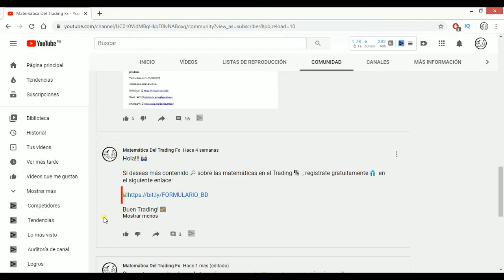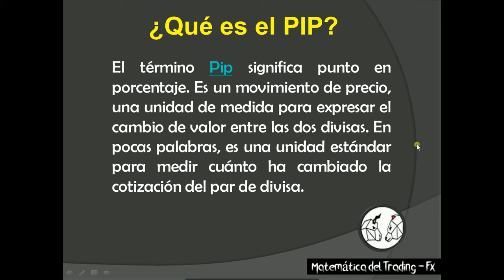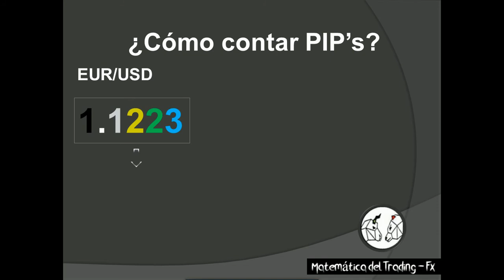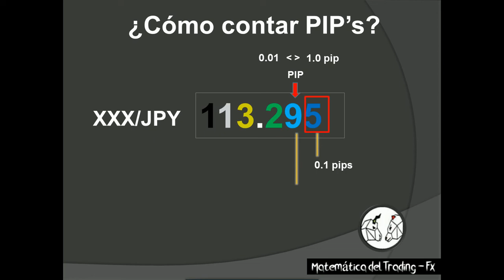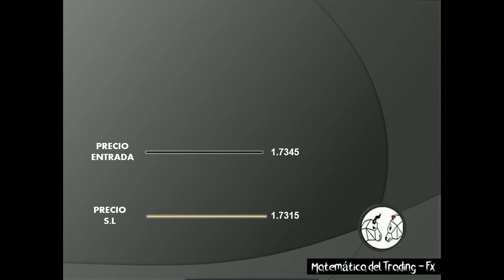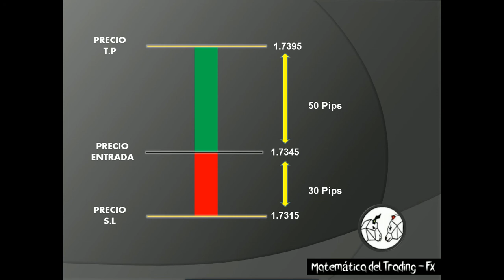¿Cómo contar Pips❓🔢 - Trading Forex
¿Cómo contar Pips en Trading Forex?

El término Pip significa punto en porcentaje. Es un movimiento de precio, una unidad de medida para expresar el cambio de valor entre las dos divisas. En pocas palabras, es una unidad estándar para medir cuánto ha cambiado la cotización del par de divisa.

Aquí puedes descargar el ejercicio propuesto o a través de la comunidad de youtube:

¡Buen Trading! 📈